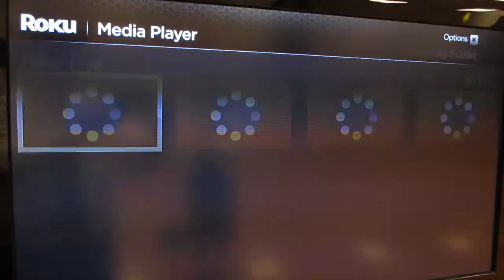Meetinghouse Library on Roku